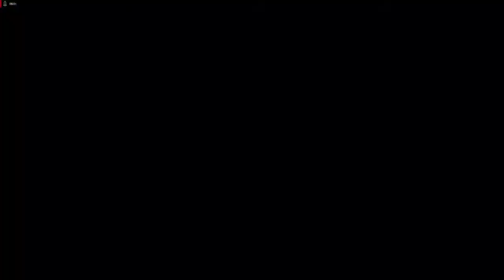FLYNN AND FRECKLES "PARTE 2" GAMEPLAY PC "COM CHEELL"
Flynn & Freckles é uma visão em terceira pessoa, jogo de jogador único com uma grande quantidade de exploração e plataformas emocionantes. Flynn, um jovem pirata, decide começar uma perigosa busca em busca do tesouro mais valioso: a espada do capitão Freckles. Mas, para sua surpresa, a espada é possuída pelo espírito do velho capitão. Agora, os dois terão que enfrentar os perigos de uma ilha cheia de segredos e da maldição que repousa sobre o tesouro.
AVENTURA,AÇÃO,PUZZLE,GAMEPLAY,FLYNN E FRECKLES.

                                         MÍNIMOS

SO: Windows 7 (64 bits)
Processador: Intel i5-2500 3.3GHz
Memória: 4 GB de RAM
Placa de vídeo: NVidia GTS450 / AMD Radeon 6850HD
DirectX: Versão 11
Armazenamento: 5 GB de espaço disponível